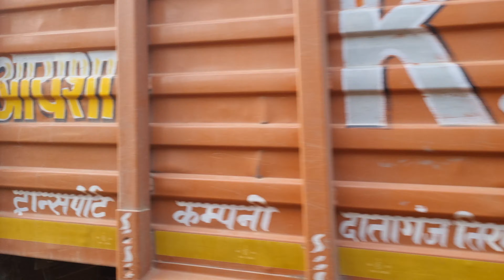Nepal Trivani Dham ||Big River|| Vlog 59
Hey friends
Today I visited Nepal tritha place which is Triveni dham Bardghat.
In this I explain how Nepali People workship  in a temple.
Very Beautiful Place.